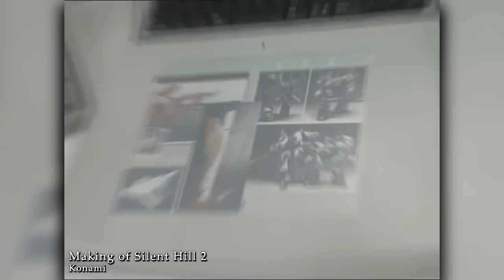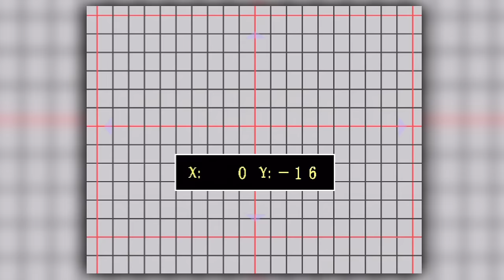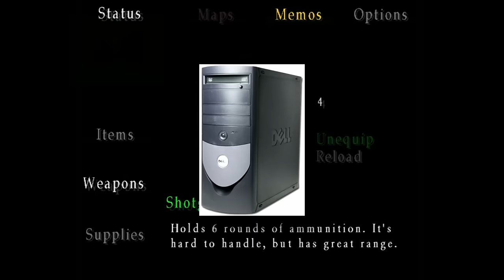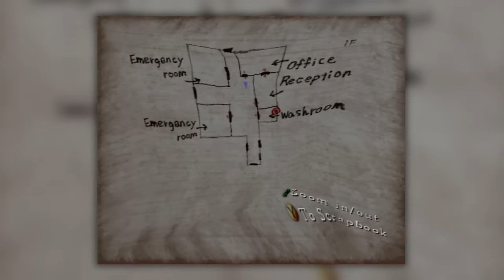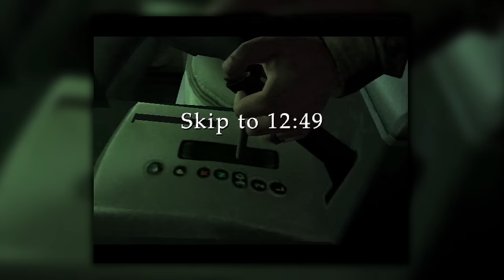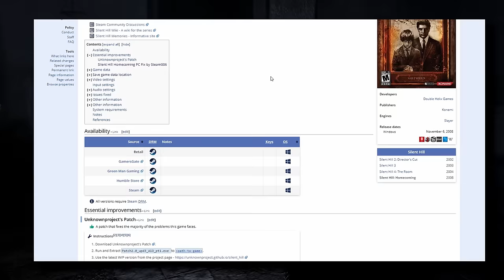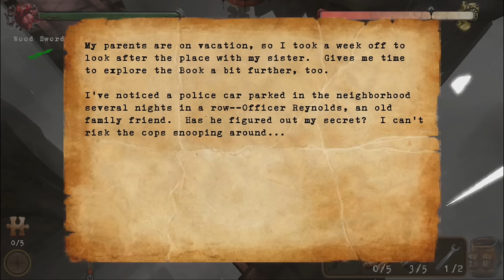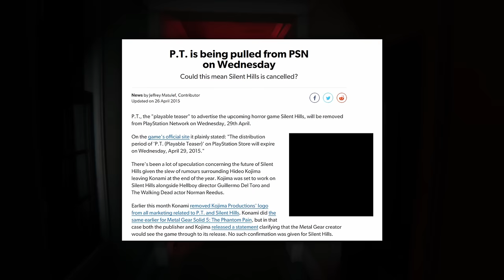Every Silent Hill Game Reviewed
Everyone has at least heard of Konami's answer to the Resident Evil series. When they put together a team to usurp the survival horror giant, the result was a game that no one could have been prepared for. In celebration of the amazing SilentHill franchise, let's take a look at every single game and movie that makes up this gaming dynasty!

00:00 - Silent Hill 1
36:48 - Silent Hill 2
1:22:00 - Silent Hill 3
1:57:21 - HD Collection
2:27:09 - Silent Hill 4
3:07:30 - SH Origins
3:40:14 - SH Shattered Memories
4:20:59 - SH Homecoming
4:57:28 - SH Downpour
5:38:04 - SH Book of Memories
6:09:45 - SH The Arcade
6:28:17 - PT \ Silent Hills